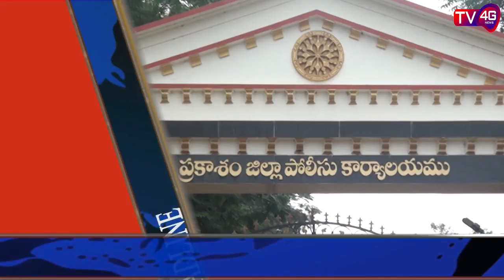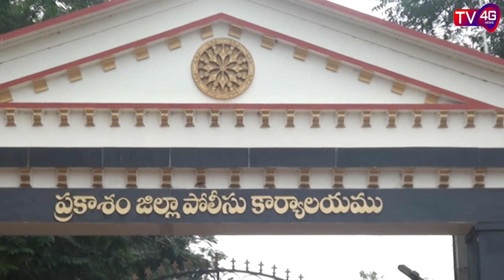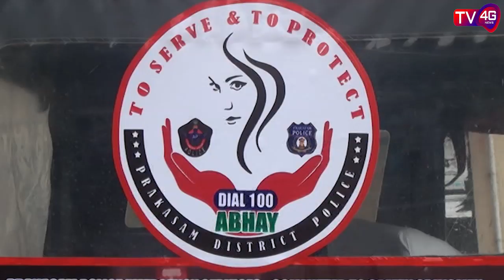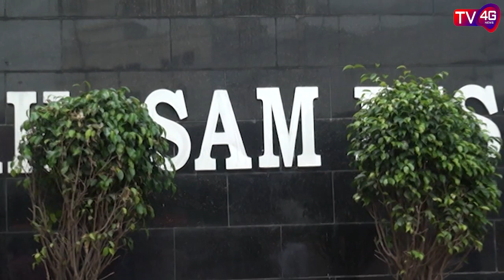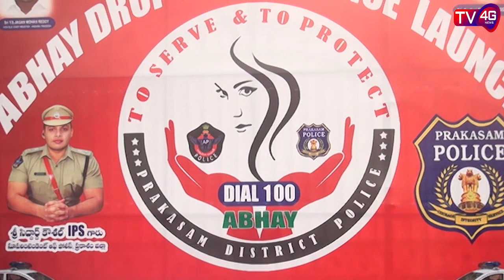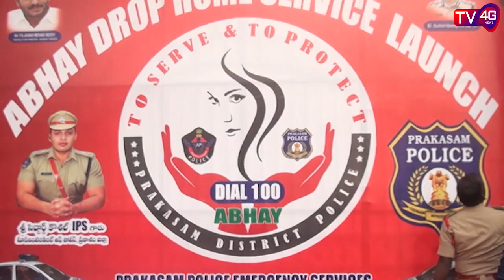04-12-19 Bulletin, Anchor Harshad Banu : TV4G News